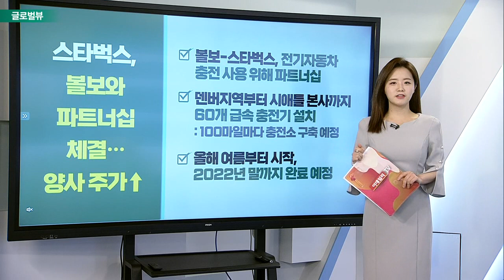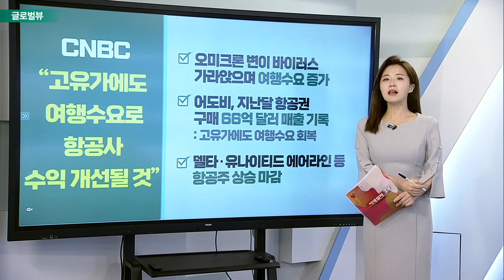OPEC "러-우크라 갈등 원유 수요 줄일 수도" / 스타벅스, 볼보와 파트너십 체결… 양사 주가↑_글로벌 VIEW (20220316)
OPEC "러-우크라 갈등 원유 수요 줄일 수도"
- 오펙, 올해 원유 수요·공급 전망치 ‘평가 중' 언급
- 전쟁에 의한 인플레이션으로 수요 감소 가능성
- 인플레이션 상승에 미치는 영향에 따라 투자 감소로 이어질 것
- 원유 수요 증가 전망치 하루 420만 배럴

스타벅스, 볼보와 파트너십 체결… 양사 주가↑
- 볼보-스타벅스, 전기자동차 충전 사용 위해 파트너십
- 덴버 지역부터 시애틀 본사까지 60개 급속 충전기 설치
- 올해 여름부터 시작, 2022년 말까지 완료 예정

CNBC “고유가에도 여행 수요로 항공사 수익 개선될 것”
- 오미크론 변이 바이러스 가라앉으며 여행 수요 증가
- 어도비, 지난달 항공권 구매 66억 달러 매출 기록
- 델타·유나이티드 에어라인 등 항공주 상승 마감

아마존, MGM 인수 관련 EU 승인 확보 완료
- 아마존, 비디오 스트리밍 서비스 강화 위해 MGM 인수
- MGM, '007시리즈'로 유명… 아마존과 시너지 기대
- 총 94억 5,000만 달러로 인수 완료
- 美 FTC의 결정 대기 중